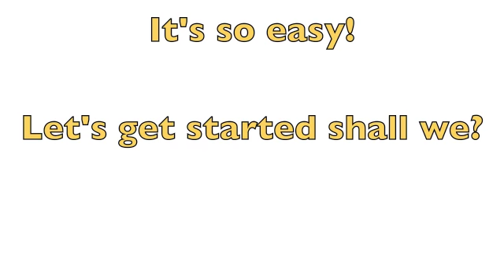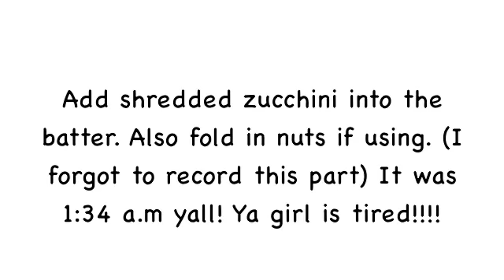Moist Zucchini Bread Recipe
Moist, homemade, old fashioned zucchini bread just the way grandma use to make it! I love this recipe for zucchini bread because it easy, quick, and produces gorgeous sweet bread that is so moist and dense. It goes fast in my house!!

Not only is this bread fairly healthy but it makes a great breakfast bread , snack or even add a little vanilla ice cream or cool whip to turn it into a dessert.

What does zucchini bread taste like? It kinda reminds me of banana bread. It's like a cinnamon bread. You can taste the brown sugars and spice. The zucchini flavors blends in well with the sweetness adding a healthy punch!

Zucchini bread and other quick breads freezes really well so I always make several loafs. I love the smell of zucchini bread cooking in the oven. It's a great late summer dessert that can really be enjoyed all year around.

Gift Idea Tip: Wrap slices of fresh, homemade zucchini bread in Seran wrap and place in a decorated tin container and give away as a gift. This bread is great for shipping as well!